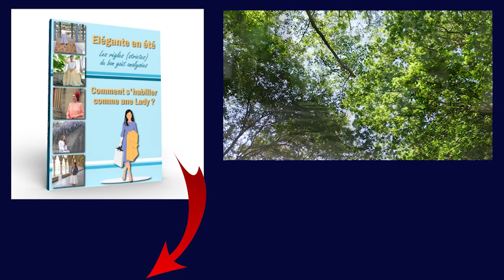La méthode simple pour s'y mettre (enfin!)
Elégante en été : les règles (strictes) du bon goût analysées --- Comment s'habiller comme une Lady ?

Jeudi : un rendez-vous des fidèles de la communauté Apprendre les Bonnes Manières. Tous les jeudis, vous recevez une newsletter avec du contenu exclusif et le récapitulatif de la semaine. Vous gagnez du temps avec ce mail unique, et surtout, vous avec ce rendez-vous hebdomadaire avec vous-même grâce auquel vous mesurez vos efforts sur la chemin de l'élégance.